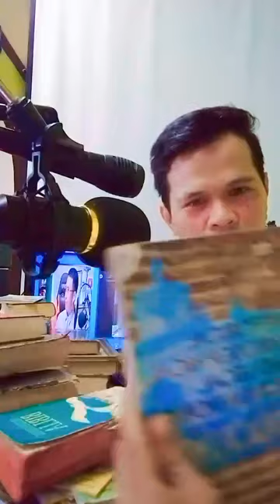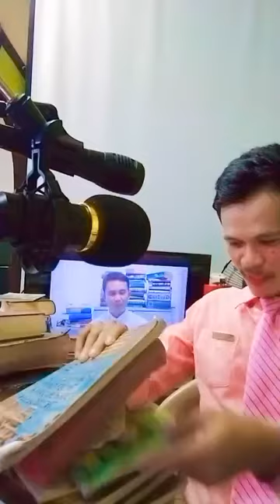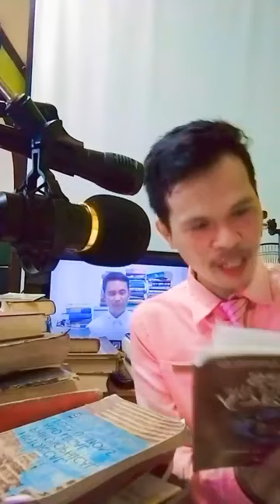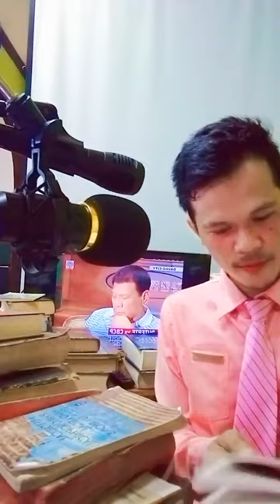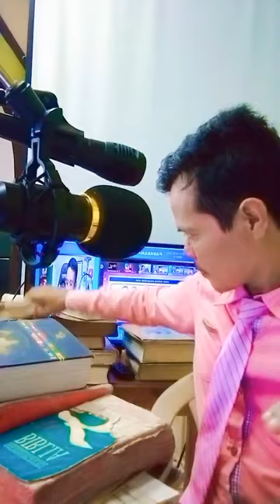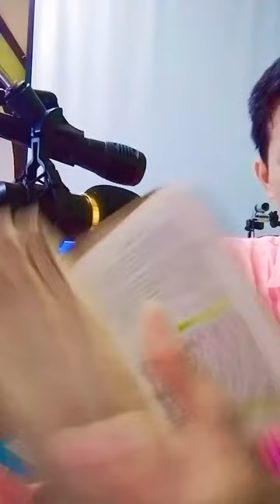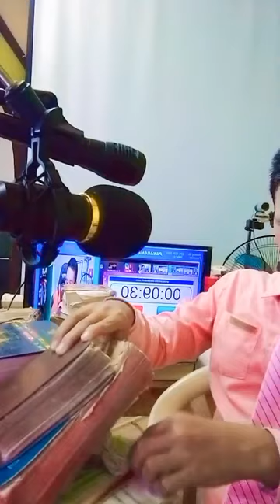WARNING;👉(CFD) WENDELL TALIBONG VS (3AM) WARREN G BESIRIL#propheticwarning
👉Roman Catholic church false teaching expose: 08-11-22(Cebuano version)
👉Topic ; THE 666 IN REVELATION 👈 ACTUAL DEBATE CFD WENDELL TALIBONG VS WARREN G BESIRIL 👈
👉Ano Ang reaction mo?
👉If you have Question please contact
CP #. 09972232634 or Tell #. 223-3963